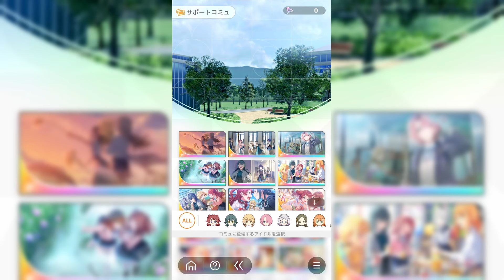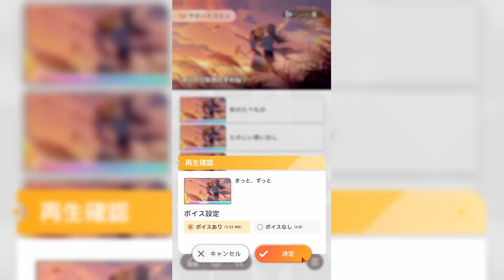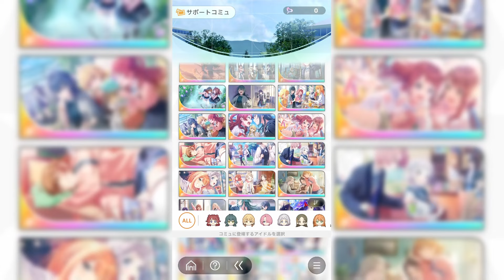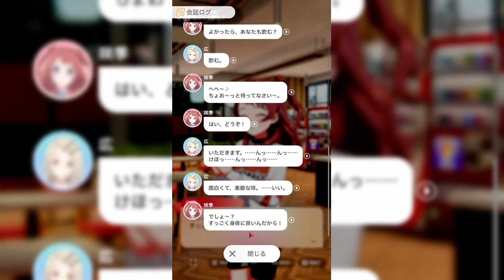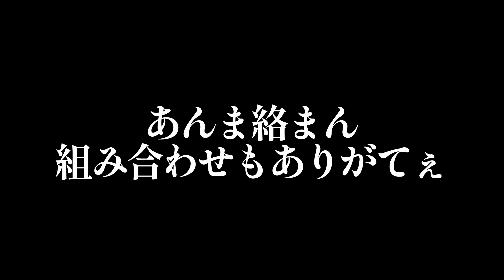【学マス】倉本千奈と月村手毬の仲が良くなっているサポコミュ鑑賞｜オタクが初見で見た実況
これが手毬の良さなんです...!

今回はサポコミュ回です